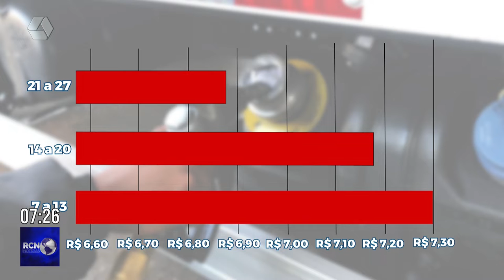Diesel fica mais barato, mas não impacta no preço dos alimentos